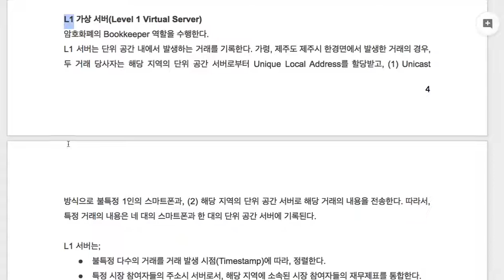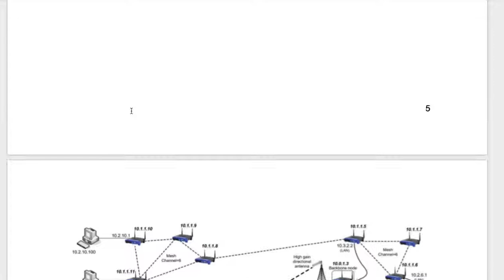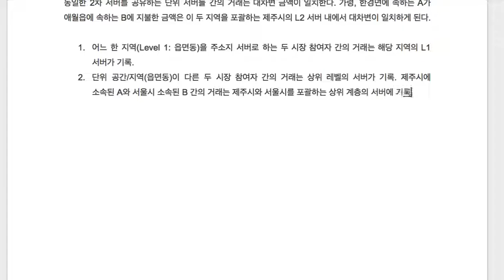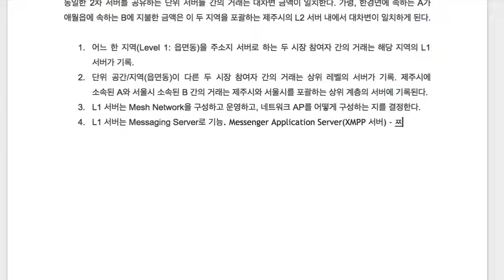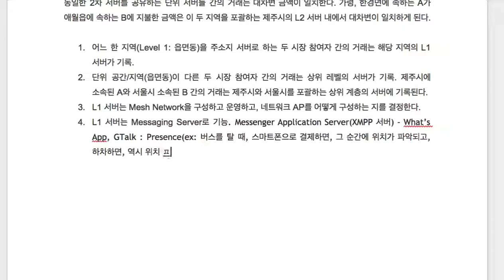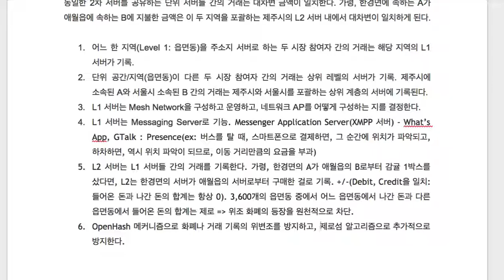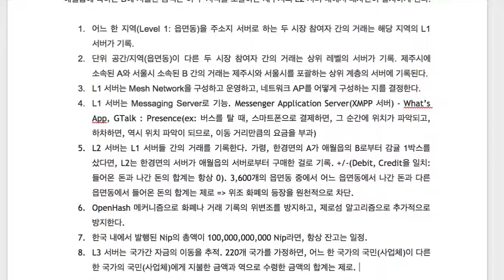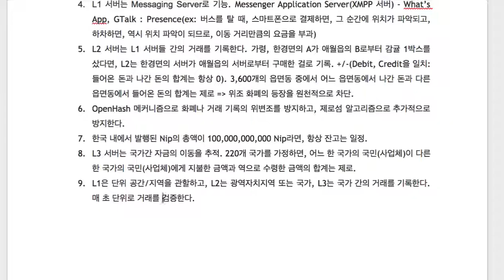블록체인(Openhash) 004 - L1, L2, L3 서버